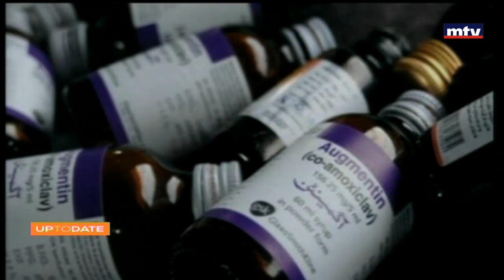Up To Date - 28/05/2016